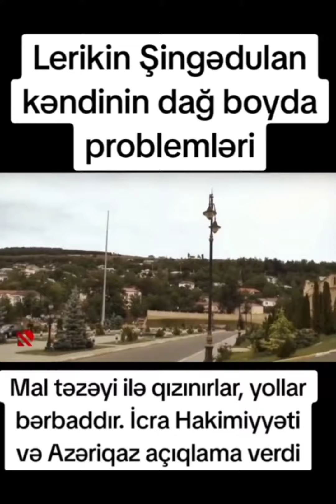QAZI, YOLU OLMAYAN 100 KƏND VAR LERİKDƏ. UMİMİLİKDƏ 162 KIND VAR ONUN 60 QAZLAŞDIRILIB.